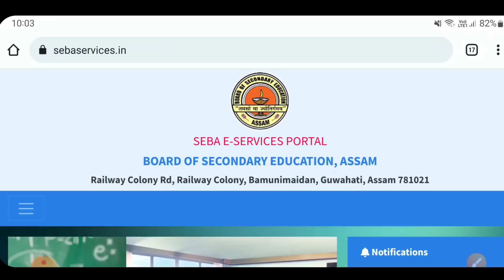HSLC आरो HS Final Results खौ होसिगोन || Full Details- Results खौ मा Date आव होगोन || Bodo video